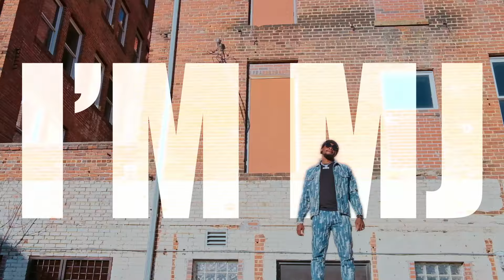Mike-O - Guap (Official Video)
Title: "Guap: A Journey Through Hip Hop History & Social Justice"

Description:
"Guap," the official video embark on a captivating journey through the rich tapestry of hip hop culture, spanning over five decades of artistic evolution. In this thought-provoking video, we delve deep into the roots of hip hop, tracing its origins from the streets of New York to its global phenomenon status today.

But "Guap" isn't just about beats and rhymes; it's a platform for social commentary and reflection. As we navigate through the milestones of hip hop history, we confront the harsh realities of injustice and inequality that persist in America. From systemic racism to economic disparities, Mike-O shed light on the challenges faced by marginalized communities, using hip hop as a powerful lens to examine and address these issues.

However, amidst the darkness, "Guap" also illuminates pathways to empowerment and change. Through the lens of youth empowerment, we emphasize the importance of knowledge and learning as catalysts for progress. By empowering our youth with education and awareness, we sow the seeds for a brighter, more equitable future.

Mike-O wants you to join him and his team on this transformative journey as they celebrate the cultural legacy of hip hop, confront societal injustices, and inspire positive change. "Guap" isn't just a song or a video; it's a call to action, a rallying cry for unity, empowerment, and social justice. Tune in, engage, and let's embark on this journey together.